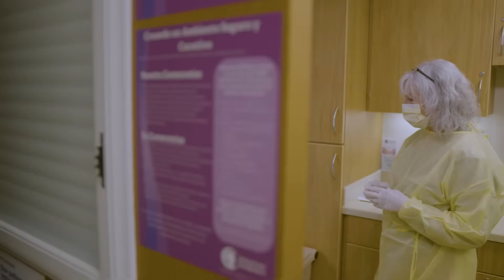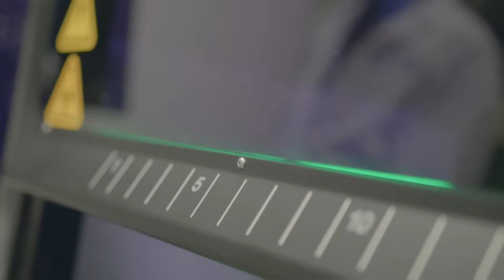Community Health & Genomic Innovation | Arkansas Children’s Infection Prevention and Control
The Arkansas Children’s Infection Prevention and Control program is dedicated to safeguarding the health of every child by preventing healthcare-associated infections, advancing evidence-based practices, and fostering a culture of safety across our health system. We partner closely with patients, families, and care teams to ensure that infection prevention is at the center of high-quality pediatric care. By fostering collaboration across the health system and advancing innovative research such as the GENIE study, which integrates genomic epidemiology into infection prevention practice, we aim to reduce infection risk, improve outcomes, and set new standards for pediatric infection prevention in Arkansas and beyond.